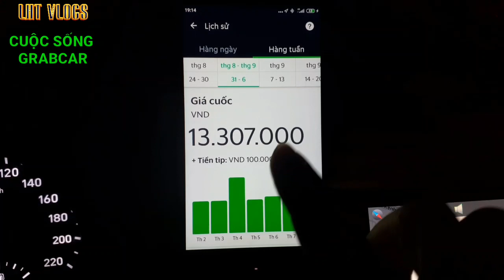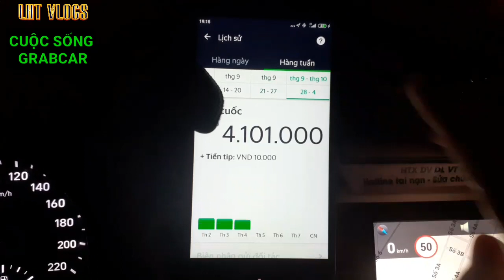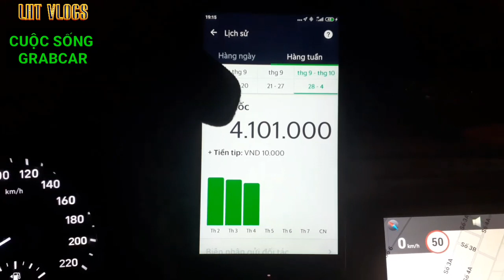LHTVLOGS - Cuộc sống grabcar : thu nhập tháng 9 bao nhiêu?? Anh em nghĩ sao??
BẠN MUỐN THUÊ XE (xem "Thông tin xe cần cho thuê"):
THƯ MỜI THAM GIA KIẾM TIỀN ONLINE (miễn phí nhé!)

Mời bạn tham quan "Siêu thị mỹ phẩm online YOBE365"

Cám ơn quý vị đã theo dõi! hãy nhấn nút sub và cái chuông bên cạnh để nhận được tin tức mới nhất.